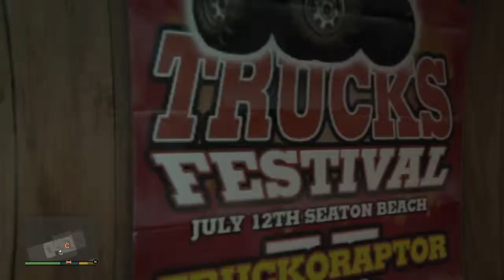Grand Theft Auto V_20150109001206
Playing some GTA 5 single player.